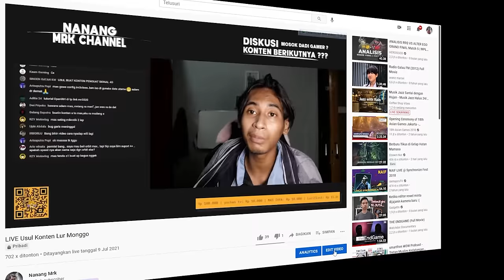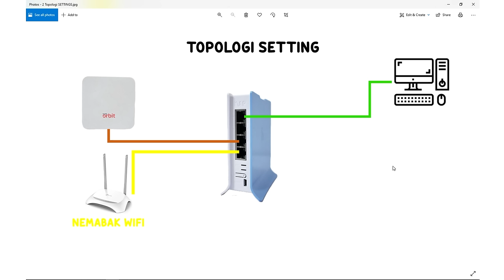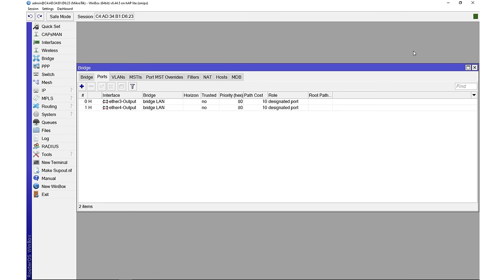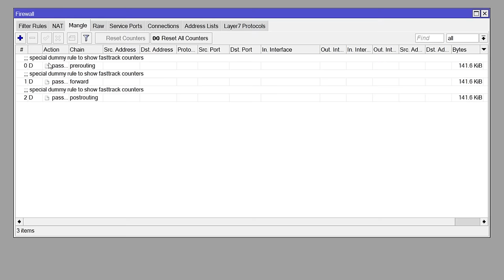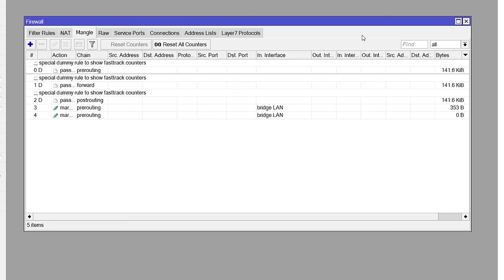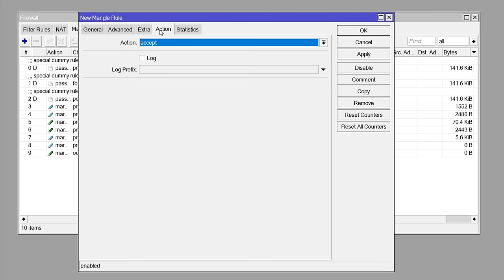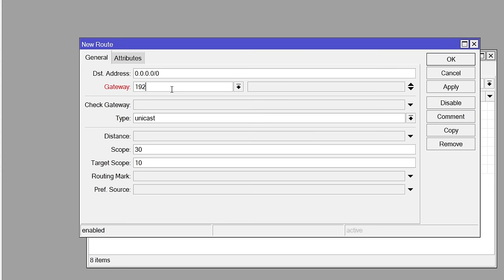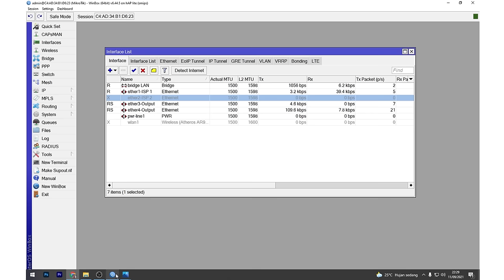LOAD BALANCE - Menggabungkan 2 Koneksi Internet dengan MIKROTIK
Load Balance adalah istilah untuk menggabungkan 2 Sumber internet dengan menggunakan Mikrotik.

Di vidio ini saya membagikan cara Load Balance dengan Mikrotik menggunakan metode PCC yang paling sering digunakan. Metode PCC menurut saya adalah sebuah metode termudah untuk menggabungkan dua koneksi internet dan sangat cocok untuk pemula.

Link Pembelian
Mikrotik RB941-2Nd

PENGEN PASANG WIFI KOIN?

Dapatkan Kerjasama Pembiayaan Dengan dengan ceritakan profil tempat mu memasang Wifi Koin ( Terbatas )

Thanks:
Allah SWT & Idolaku Nabi Muhammad
Kedua Orang Tua & Keluargaku. Serta para Konten Creator Jaringan

BUSINESS
DONASI :

SEGMENT
00:00 PENJELASAN LOAD BALANCE
01:48 TOPOLOGI
03:32 INSTALASI
04:23 KONFIGURASI BASIC MIKROTIK
11:31 MELAKUKAN LOAD BALANCE
20:21 TEST SPEED